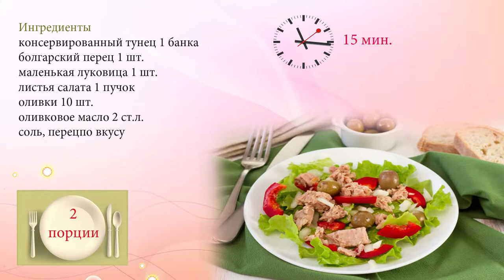Салат из тунца с болгарским перцем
Легкий салат из консервированного тунца с оливками и сладким перцем.